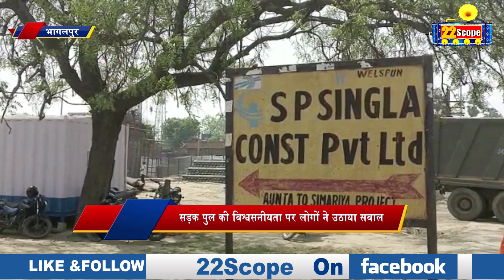अगुवाई पूल के गिरने के बाद लोगों क्यों डर रहे मोकामा पूल से जानिए, श'रा'ब सेवन के खिलाफ अभियान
Why people are scared after the collapse of Aguahee Pool, know from Mokama Pool, campaign against alcohol consumption

22Scope Live TV | 22 Scope | Hindi News | 22 Scope लाइव